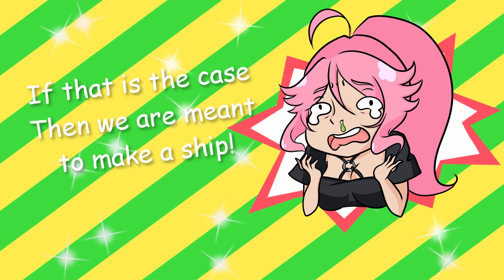Any OC is fine, I just want to ship with Someone!【Parody】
I JUST WANT A ONE TRUE PAIRING
But the position has been filled

Original:Ping-Pong Boy - 卓球少年
Original English Lyrics: JubyPhonic
Art: Koe-loid